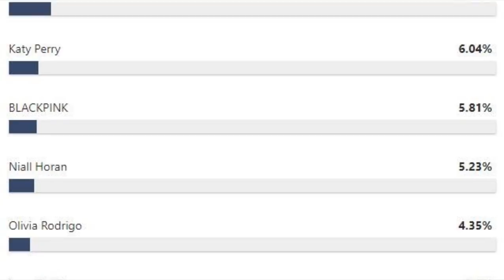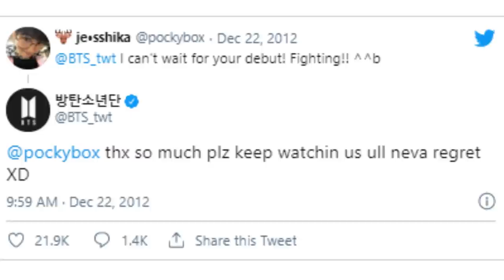V DE BTS LLORA POR ESTE MOTIVO | JENNIE DE BLACKPINK ENVUELTA EN UNA POLEMICA